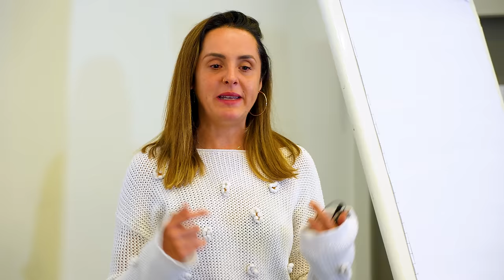#1 CONFIDENCE HACK: Become Who You're Afraid To Be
95% of people are HIDING their confidence... This live demonstration will teach you how to stop being shy and insecure!

Julien Blanc (AKA JulienHimself) is a Swiss-born, U.S.-based self-help speaker, entrepreneur and transformational coach.

How to be more confident and how to stop being insecure!

In this video, Julien Blanc (AKA Julien Himself) reveals how to be confident in any social situation, how to be confident around people and how to be grounded during social interactions...

Discover how to stop being shy and awkward using these confidence hacks!